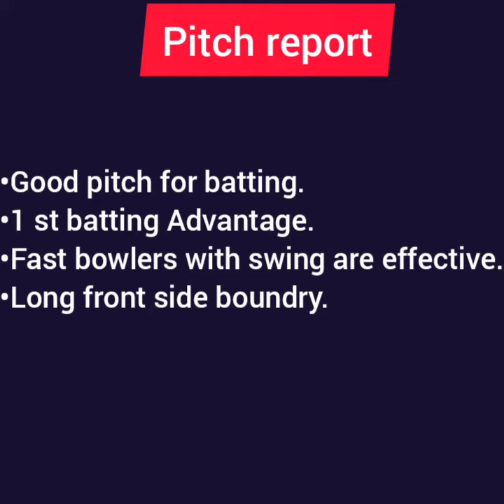Dc vs srh match winner|100%winner|Dc vs srh match prediction|Dc vs srh Betting tips|Dcvssrh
Hello guys this video is about today's match winner Dc vs srh 2021 Gauranteed match winner given in the video All the best Join telegram channel for more bets everyday and make huge profits Telegram link

Dc vs srh super over,
Dc vs srh 2021 highlights,
Dc vs srh 2020 highlights,
Dc vs srh 2018 highlights,
Dc vs srh highlights,
Dc vs srh 2019 highlights alzarri joseph,
Dc vs srh manish pandey last ball six,
Dc vs srh ad,
Dc vs srh alzarri joseph,
Dc vs srh all match result,
Dc vs srh all match history,
Dc vs srh amazing moments,
Dc vs srh 87 all out,
behindwoods air srh vs Dc,
Dc vs srh comparison,
Dc vs srh 2021 comparison,
Dc vs mi 2018 cricbuzz,
Dc vs mi cricket 19,
Dc vs srh cricbuzz,
Dc vs srh dream11 team,
Dc vs srh dream 11 team prediction,
Dc vs srh final match highlights,
Dc vs srh final match highlights 2020,
Dc vs srh final,
Dc vs srh final 2020,
Dc vs srh pollard falls,
Dc vs srh highlights 2020,
Dc vs srh highlights 2019,
Dc vs srh head to head,
Dc vs srh highlights 2018,
Dc vs srh highlights 2019 super over,
Dc vs srh head-to-head in ipl history,
Dc vs srh h2h,